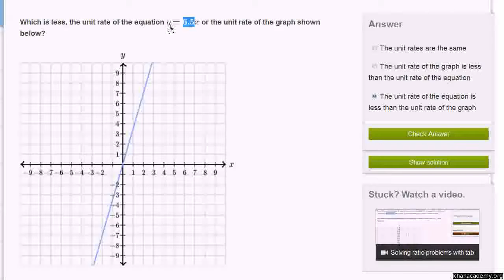Algebra New Comparing rates Urdu